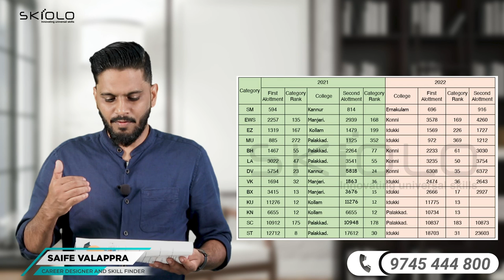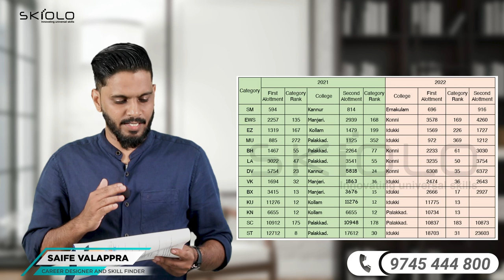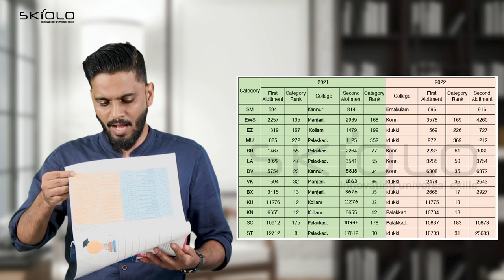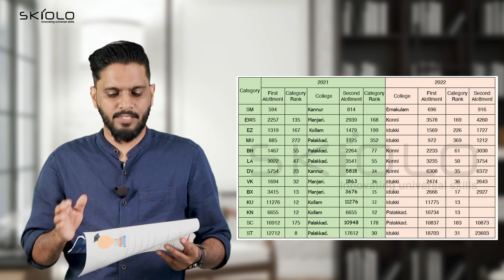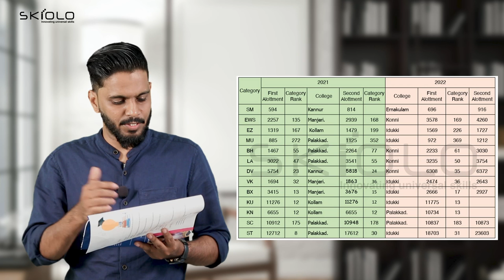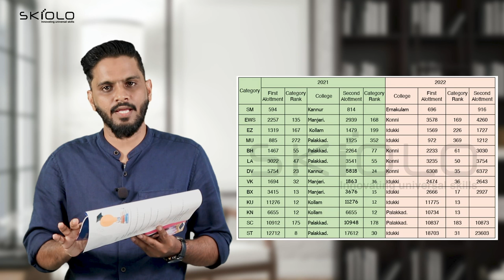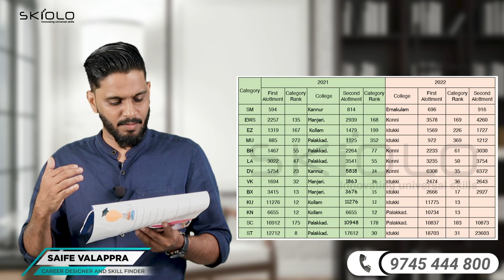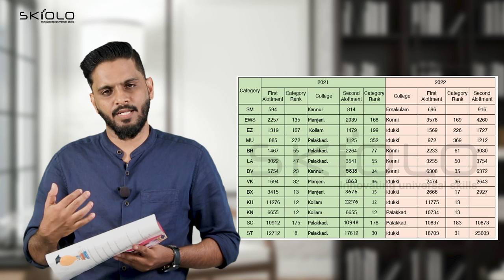എത്ര റാങ്ക് ഉള്ളവർക്ക് കേരളത്തിൽ MBBS ന് SECOND ALLOTMENT ൽ അഡ്മിഷൻ ലഭിക്കും ? | SAIFE VALAPPRA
Saife Valappra
Skill finder, Career Guidant & Mind Solutionist

Fasil Firose
Career Specialist, Admission Guidant

kondotty
Malappuram, Kerala-673638